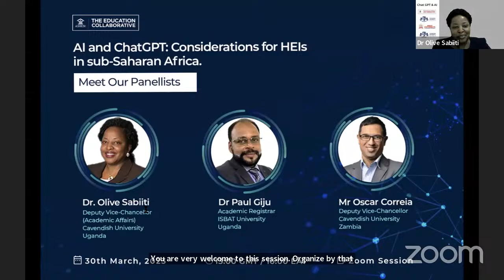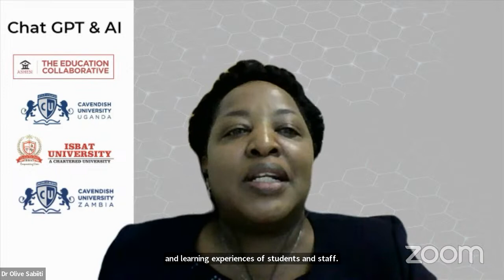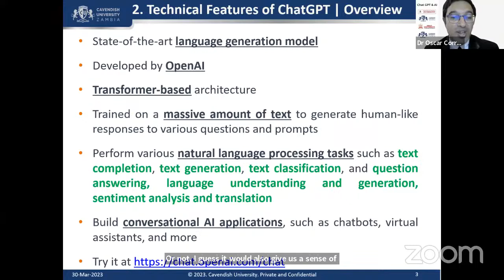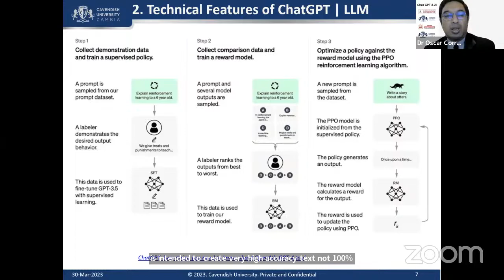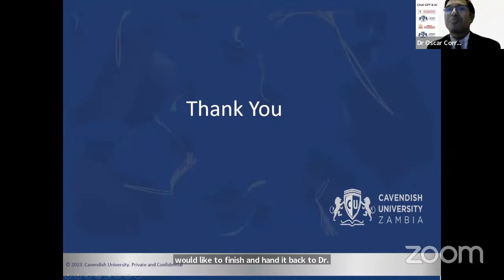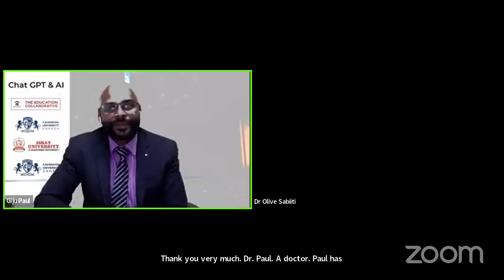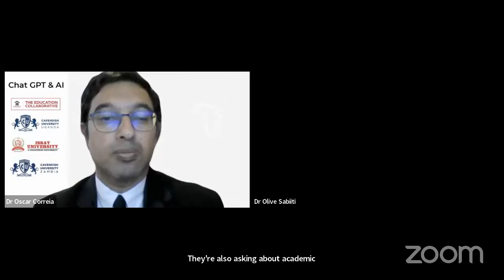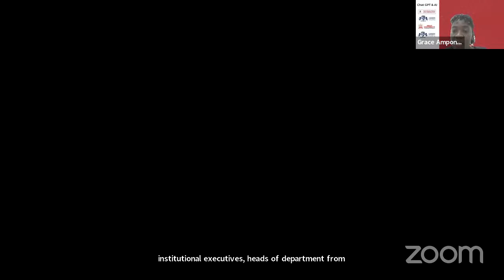ChatGPT and AI: Considerations for HEIs in sub-Saharan Africa.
Join us live at 13:00 GMT today as Dr Olive Sabiiti, Deputy Vice-Chancellor, Cavendish University Uganda, Dr Giju Paul, Academic Registrar, ISBAT University and Oscar Correia, Deputy Vice-Chancellor, Cavendish University Zambia, share insights on how higher-ed institutions in sub-Saharan Africa are grappling with the advancement of AI in the classroom and academic work.

The session will also draw from actions, policies and practices that institutions are implementing within their unique contexts to embrace yet manage the use of AI with considerations for academic integrity.